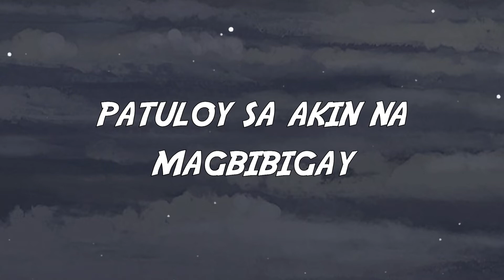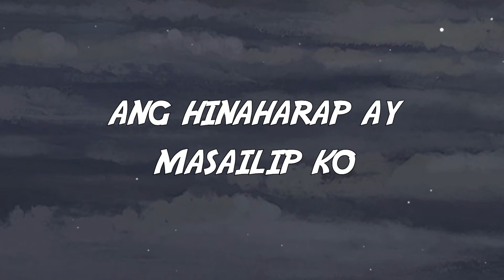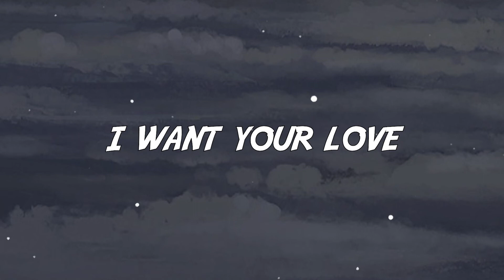Your Love - Pow ft. Lazarus (Lyrics)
Comment the song and lyrics you want so I can make a lyrics video

📣Produced by Chozen (goodson)
Mix and Mastered by John Edmel "Melrhyme"
Recorded at Gcode Records